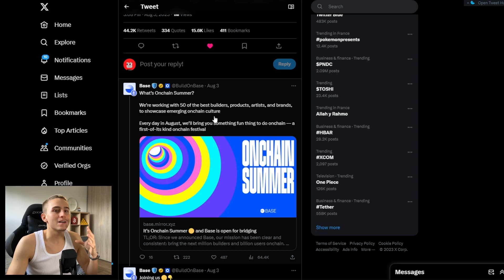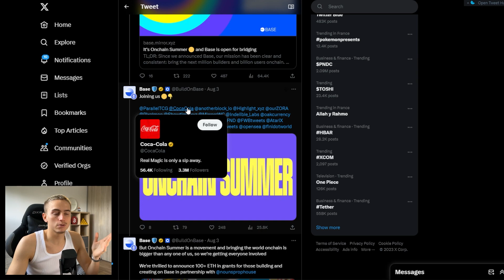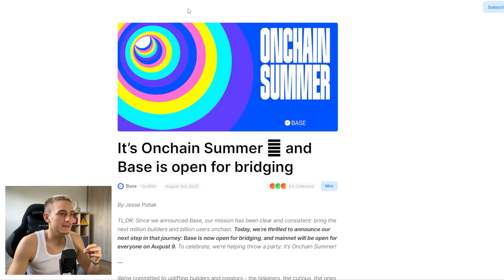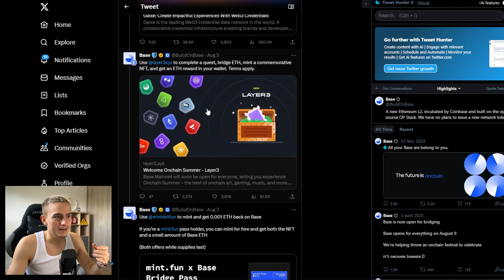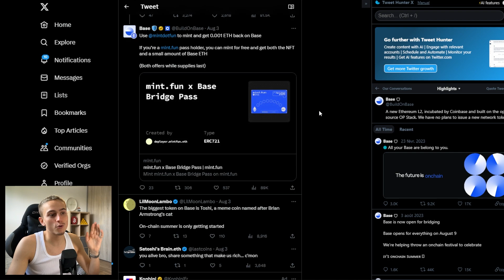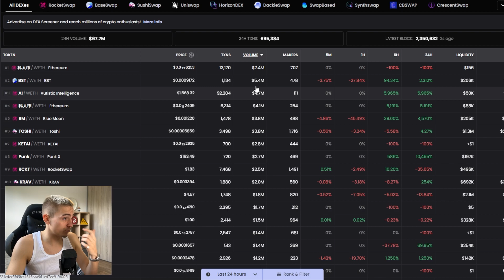🚀 L'OPPORTUNITÉ DU MOMENT : BLOCKCHAIN BASE (Présentation) !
Dans cette vidéo je te présente la blockchain Base, le layer 2 de Coinbase. Je vais te parler des opportunités possibles, du potentiel airdrop, ainsi que les pépites de l'écosystème !

▬▬▬▬▬▬▬  ME SUIVRE  ▬▬▬▬▬▬▬

▬▬▬▬▬▬▬▬  MOTS-CLÉS  ▬▬▬▬▬▬▬▬

coinbase
coin base
base
coinbase blockchain
blockchain coinbase
blockchain base
base blockchain
base layer 2
layer 2 base
layer 2
base coinbase
coinbase base
coinbase layer 2
layer 2 coinbase
coinbase tuto
tuto coinbase
crypto
blockchain
coinbase news
coinbase airdrop
airdrop coinbase
airdrop base
base airdrop
onchain summer
base nft
nft base
airdrop crypto
airdrops crypto
airdrop crypto 2024
coinbase airdrop 2024
base tuto
tuto base
tuto
fr